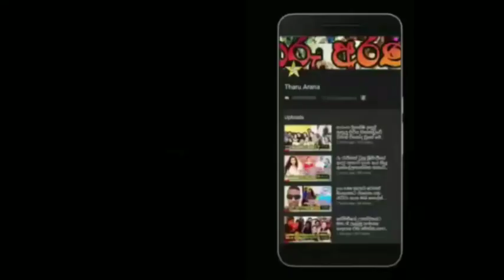populer actor dhananjaya siriwardhana's family | new photo shoot